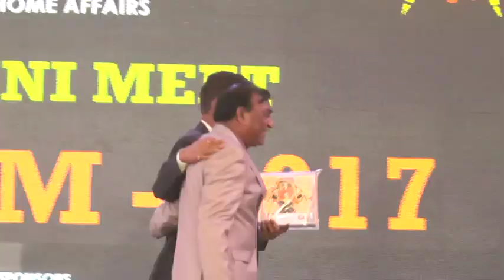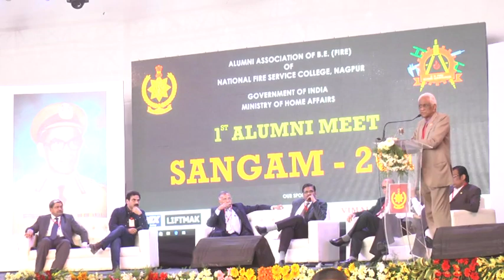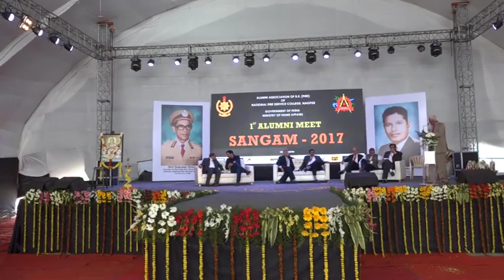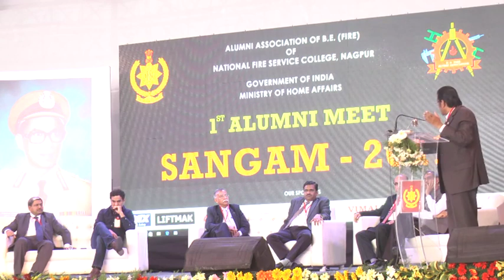nfsc alumni 2017(7)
nfsc Alumni 2017 Nagpur